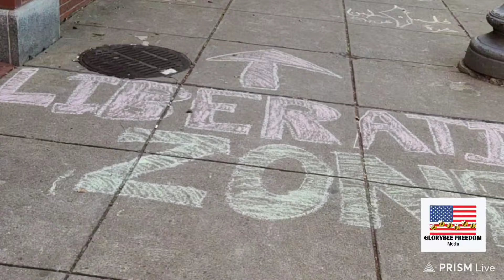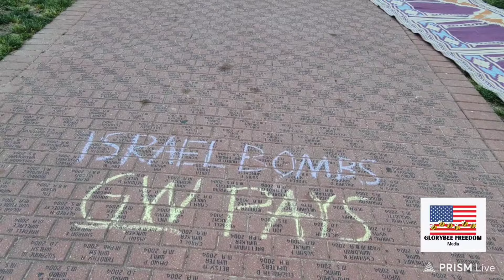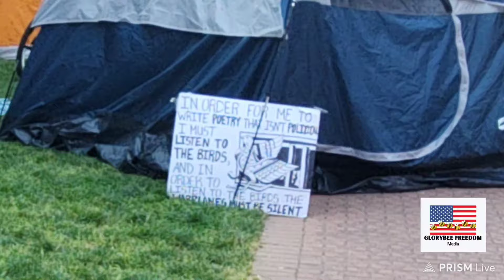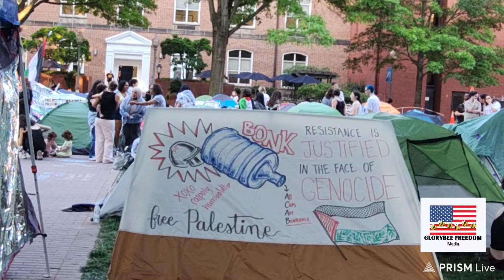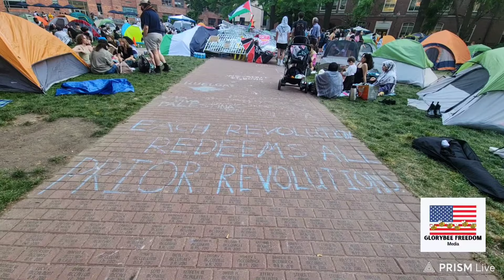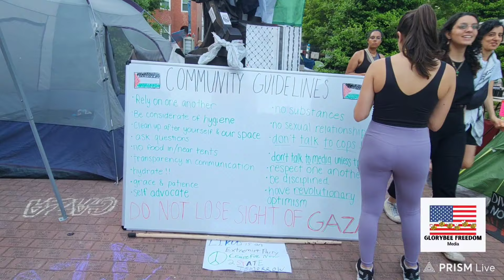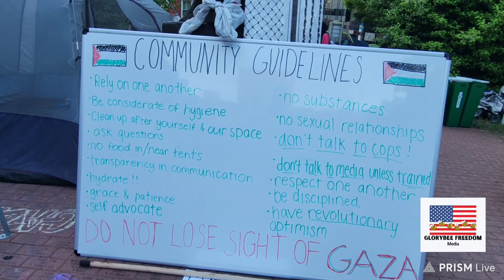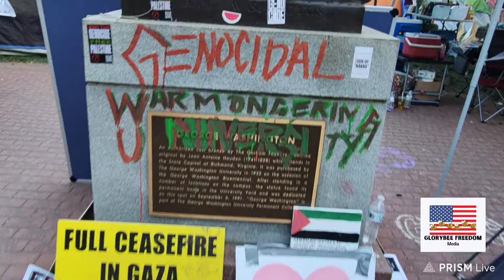"Free Palestine" Protestors "Dig In" At George Washington University 4/29/2024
The students have refused to move out of University Yard on day 5 of their occupation & also the last day of school this semmester.
They removed all Police barricades last night & piled them in the middle of The Yard as a trophy for "freedom". They state that they have won & the police are afraid of them.
They won't leave until their demands are met; one being that the University break all financial ties to Israel.
Two young women, one wearing torn blue jeans, sit  speaking of never forgetting Gaza, while another young woman pops a pimple on her shoulder & two others sing a "freedom song" to their guitar.  Some of the protestors listen to the speakers, cheering & chanting when prompted, & some hang out behind their tents conversing, making jewelry, painting signs, typing on their laptop's & eating pizza.
It was peaceful & there were even toddlers running around. Two were being taught to say, "From the river to the sea."
They have shower tents, food stations & a first aid tent.
Their tents have overflown onto H Street, in front of University Yard, where police have closed off that section to traffic.
One woman spoke of the ills of colonization, not realizing that they have colonized The Yard.
They have signs & chalk drawings of "Freedom Zone" all around & they speak of freedom while the statue of George Washington stands vandalized with paint, stickers & Palestinian flags.
They protest to free others & have little understanding for how they are able to experience their own freedom.